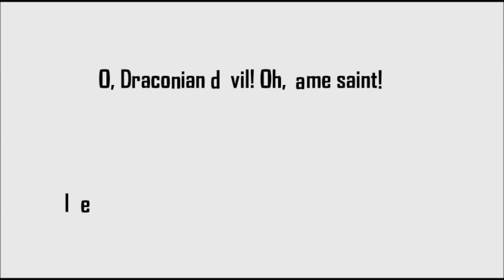Anagram in The da Vinci Code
O, Draconian devil! Oh, lame saint!
Leonardo da Vinci! The Mona Lisa!